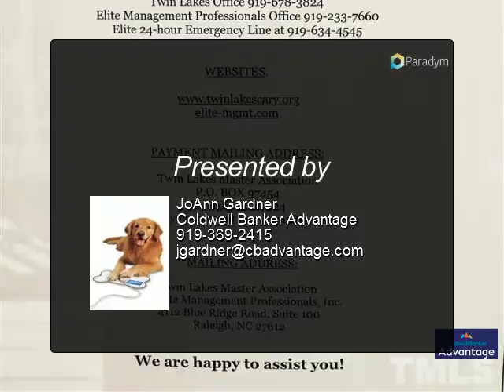Homes for Sale - 101 Sand Dollar Road, Cary, NC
Beautiful home featuring open floor plan, enormous kitchen w/ gas cook top, double ovens, granite counter tops, glass tile back splash. Eat in Breakfast area opens to large screened porch and fenced yard. Living room can be converted to a private office. 1st floor has flex room and a full bathroom. Large master suite w/custom shower,exceptional walk in closet, 2 water closets. Laundry room w/ utility sink. Wonderful community pool, clubhouse, tennis courts, volleyball, playground. Showings start June 2.

Presented By:
JoAnn Gardner, Coldwell Banker Advantage